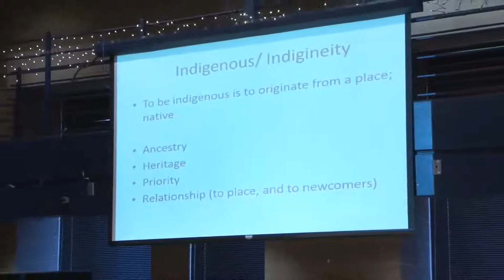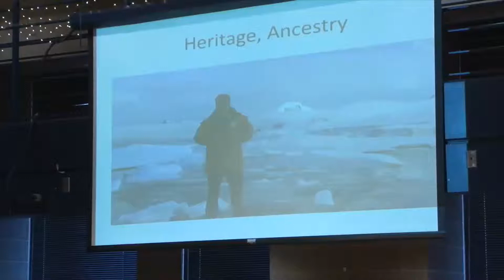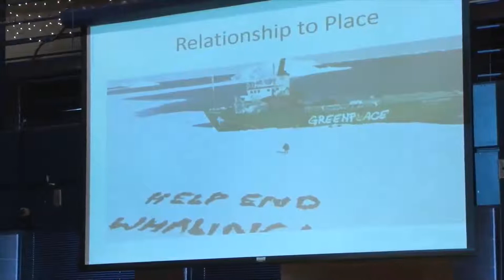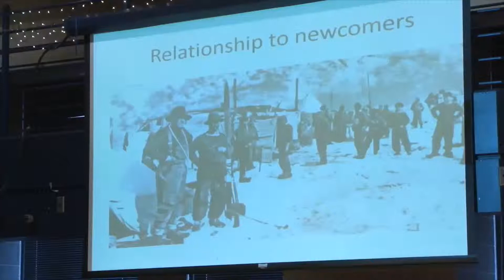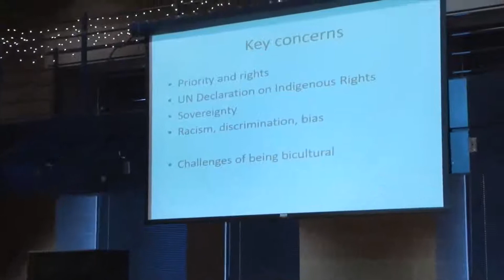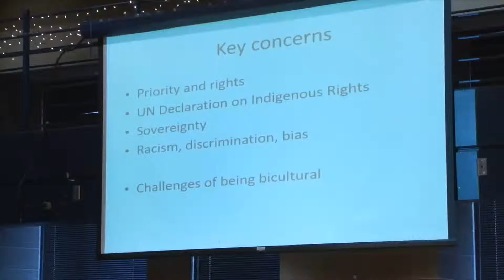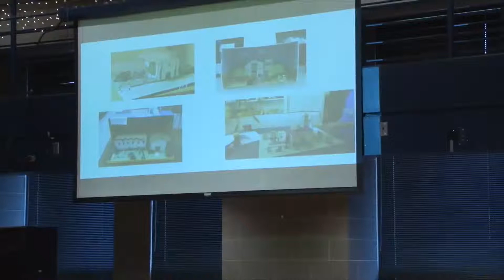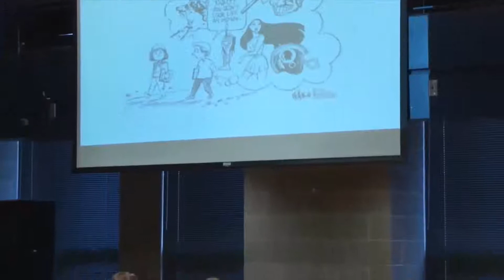Politics & a Pint: Indigenous Populations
On September 11th, 2014, the McCarthy Center partnered with Extending the Link for a Politics & a Pint on indigenous populations.